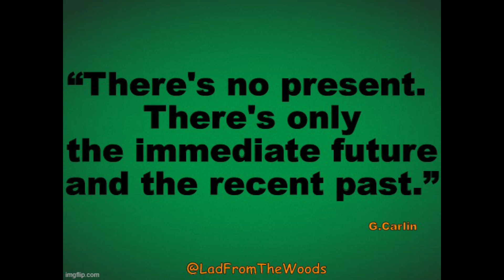07 17 21 Online censorship is wrong wrong wrong. Pt.1 of 3.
Canadian - American living in the Canadian wilderness.

My OPINIONS & COMMENTARY on the state of everything, politics, events, news, people and much more.

I'm not politically correct nor am I afraid to upset the cart.

But I do not tolerate racism in any form.

I despise the Democrats as much as the Republicans. They are one and the same.

They are the RULING ELITE, and ALL of us right or left, middleclass and poor are the 99% are being squashed by them.

Right and Left politics are passé.

Time to unite against them, no matter who you are.

The poor, the working poor, blue collar workers and middle class people of ALL political stripes need to unite against the rich elites.

Love me or hate me you'll know where I stand.

Do not just hear me LISTEN to me.

Maybe you'll learn something or maybe you won't, couldn't give a shit either way. ;) lol

That's all i gotta say about that!

Wanna help support my channels?